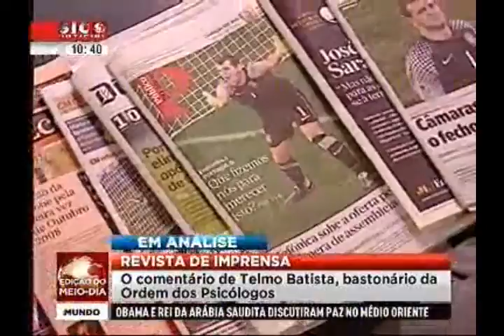Revista de Imprensa do Bastonário da Ordem dos Psicólogos - Parte 2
Comentários de Telmo Baptista, na SIC Notícias, a 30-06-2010.